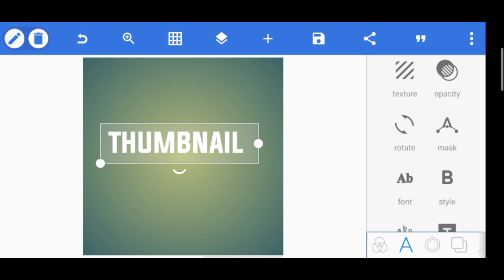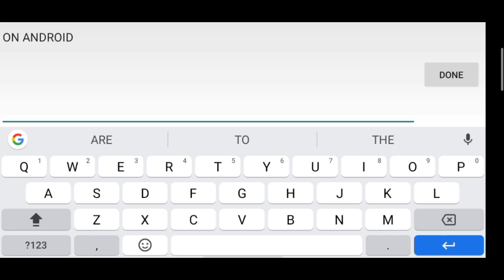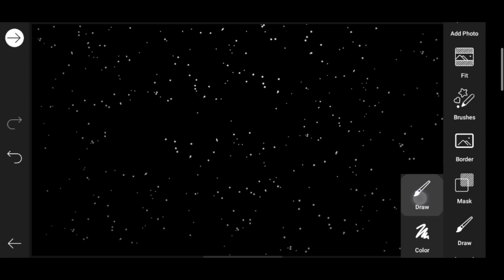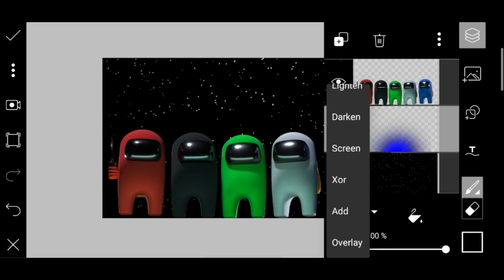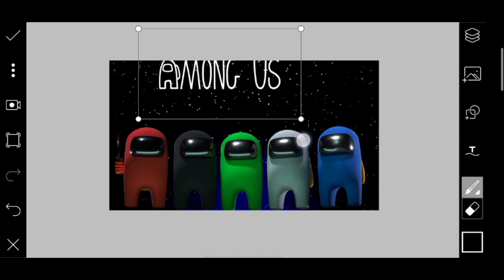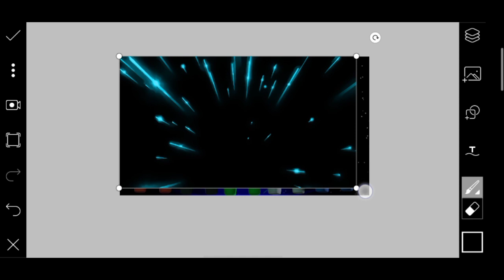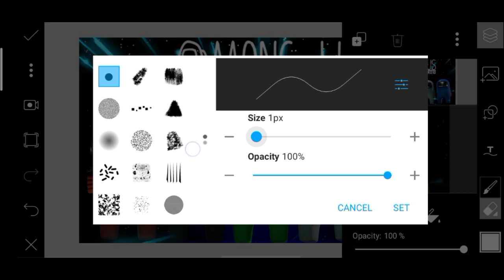How to make Among us inspired thumbnail on android | Among us thumbnail pack | PicsArt